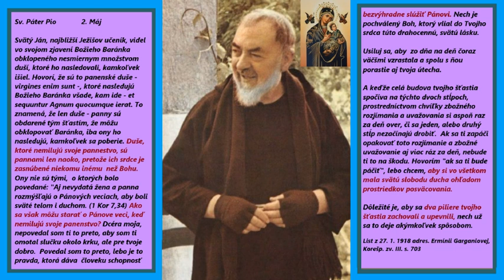365 dní so Sv. Pátrom Piom - Máj 02. - úryvok